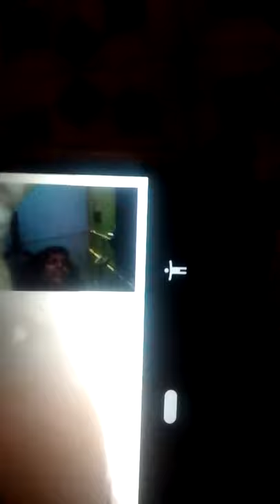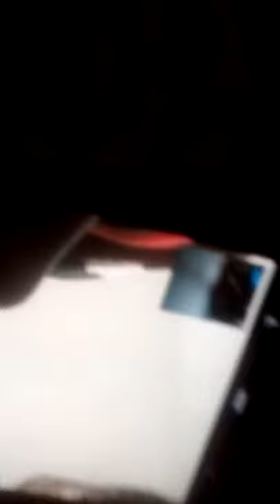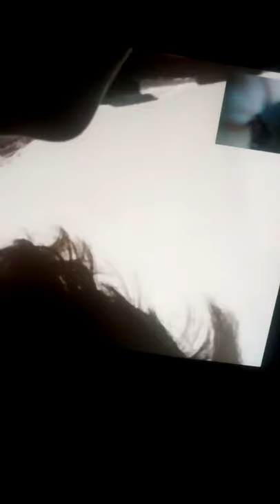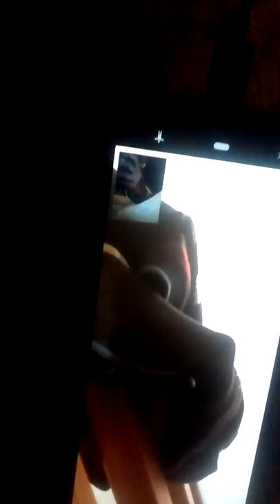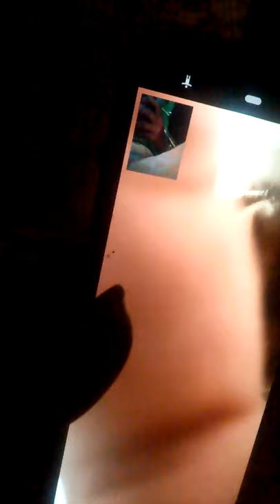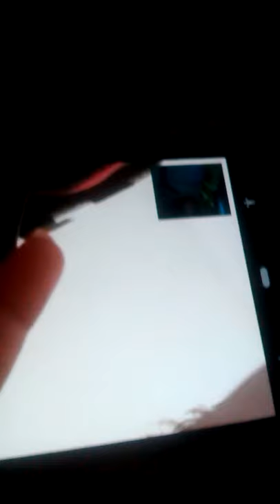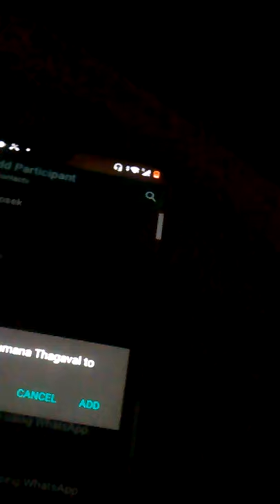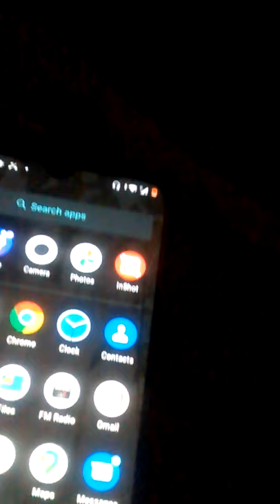Vanaja,s talks with younger son at Germony₹ ஜெர்மனி சின்ன மகனுடன் உரையாடல்#(4)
Ma should take care# of their children#